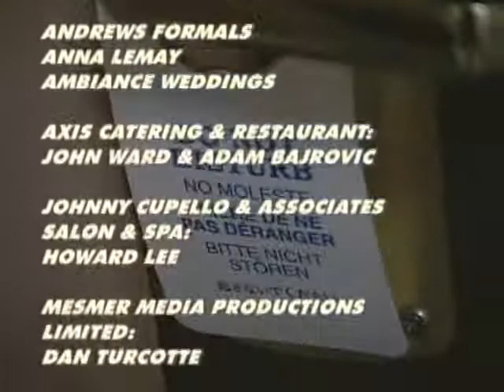Dream Wedding Do-Ver Decades Later - Thrill Of A Lifetime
This series puts a female swing on granting thrills, chills and some down-right guilty pleasures to everyday people. It explores the dreams and fantasies of modern Canadian women by getting them to express their deepest wishes - and then making them happen. .